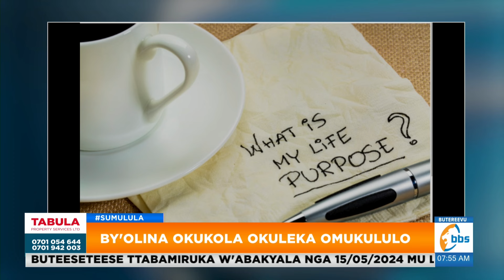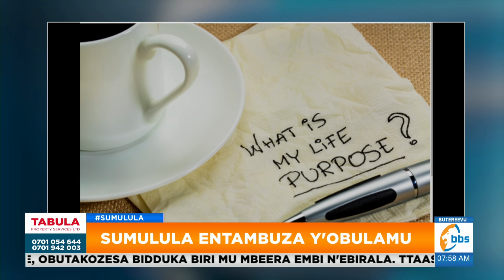Kkooti y'ensi yonna enoonya balooya abagenda okuwolereza Konny baffe obugagga